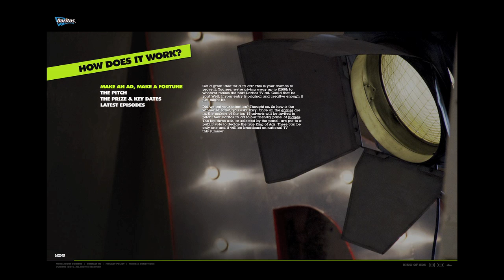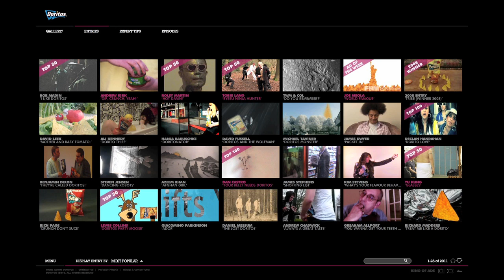The Castaways - King Of Ads Behind The Scenes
I've had a lot of requests from people who wanted to know how we made this advert. This video gives a brief overview of how it came about, how we went about creating the idea and filming it and how we got as far as the top 100 in this competition.

Written by Ken & Vanessa Evans

Directed by Ken Evans
DOP Dave Hallett
Continuity/Script Editor Chantelle Valentine
Sound Recordist & Designer Lol James
Camera Assistant Tony Piper
Costumes Vanessa Evans
Props Tim Clarke

Actors: Luke Jasztal & Alex Walker

Filmed on West Wittering Beach, West Sussex April 2010.

Shot on a Canon 7D - transcoded to ProRes 422 HQ
Contax-Zeiss lenses
Storyboarded, Composited and FX made in After Effects CS3
Edited and Graded in Final Cut Pro 6
Sound design and mastering in Nuendo
Rendered for the web in Compressor